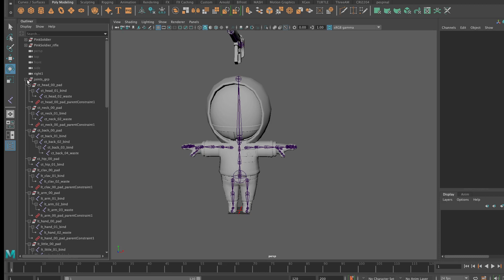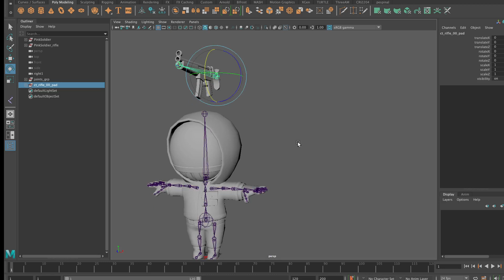Espinal Paula Rigging character